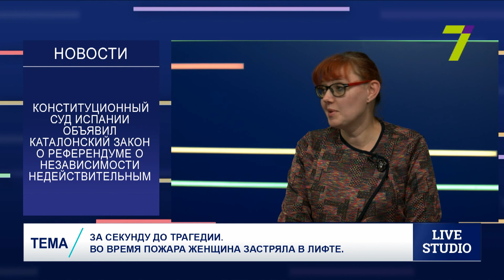За секунду до трагедии. Во время пожара женщина застряла в лифте.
Владимир Максимович - кандидат экономических наук

Ольга Бекетова - активист